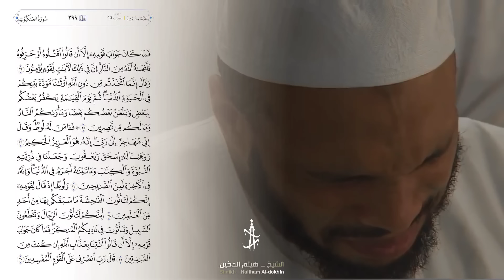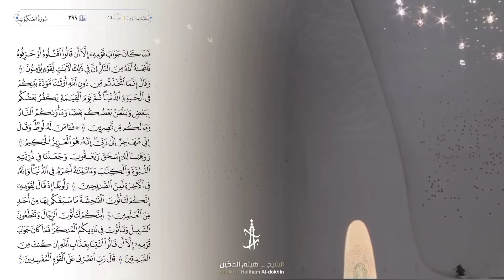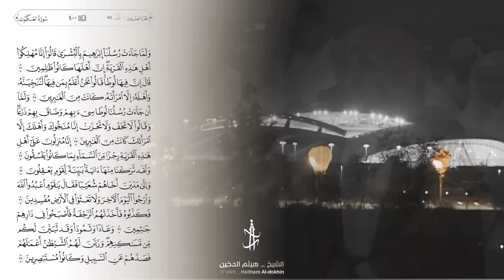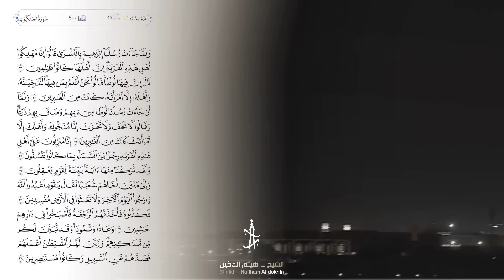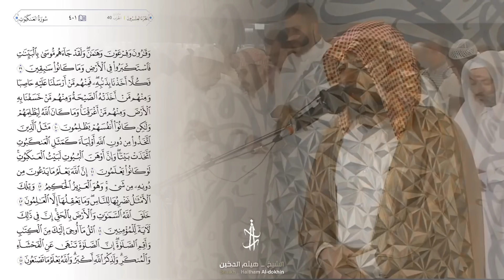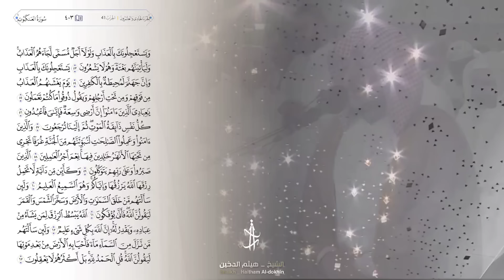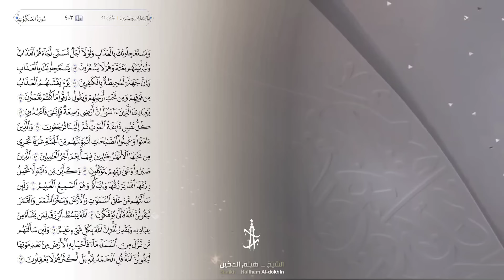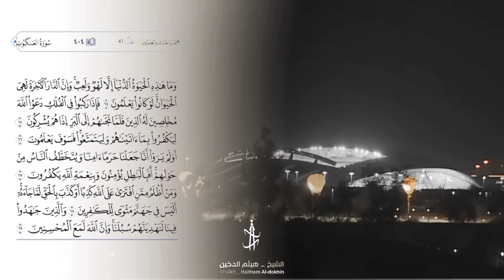سورة العنكبوت || من ليالي التراويح الرمضانية الخاشعة بصوت الشيخ القارئ||هيثم الدخين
من ليالي التراويح الرمضانية بجامع المدينة التعليمية